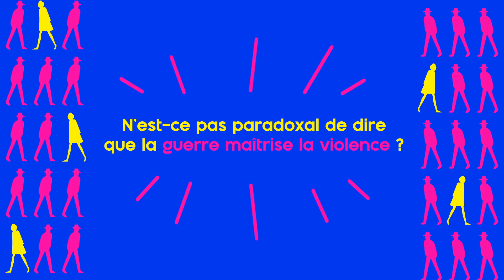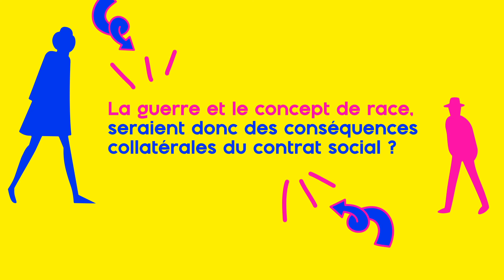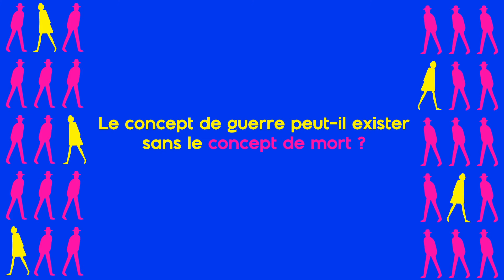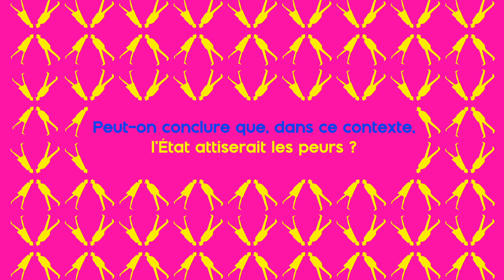Pourquoi la guerre ? // Humanités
Comment la promesse de paix et de sécurité du contrat social peut-elle se conjuguer avec le sacrifice de vies humaines pour sauvegarder l’intérêt supérieur de l’Etat ? ⚔️

Plongez dans une analyse approfondie des failles du contrat social occidental à travers le prisme de la violence. 📜🔍

Une émission présentée et animée par Olivier Jacquemond